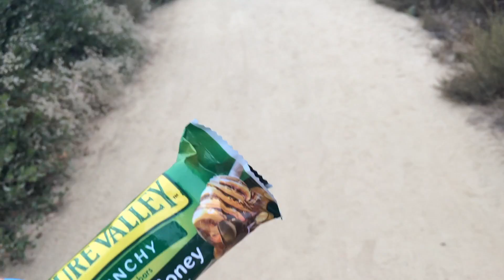casually peeing in the woods | VISUAL VLOG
come get away with us as we take a small hike in beautiful Laguna Hills (sans reall pee sox). fun fact: i almost passed out multiple times!